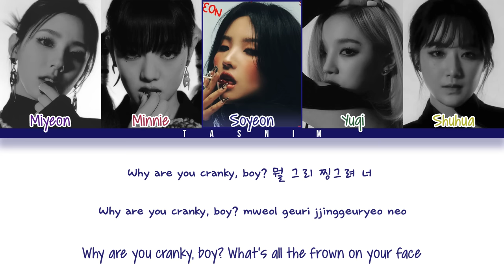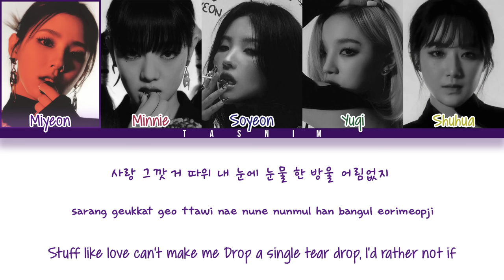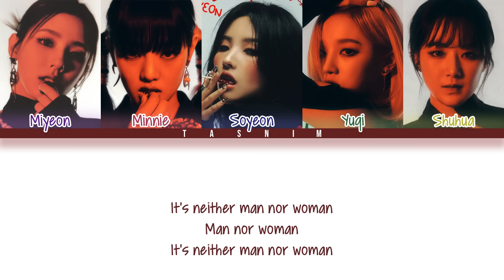(G) - I DLE ((여자)아이들) - TOMBOY Lyrics (Color Coded Han/Rom/Eng)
•Song 🎶: TOMBOY
•Album: I NEVER DIE
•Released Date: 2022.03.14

Music and pictures all belongs to the right owner.
Sorry for any mistakes in the video
I hope you guys enjoy this video :)